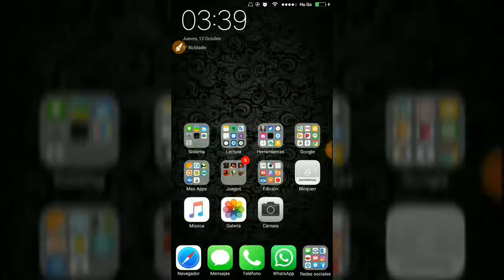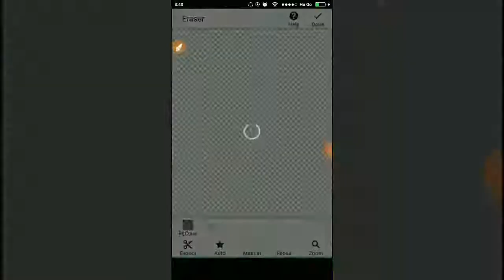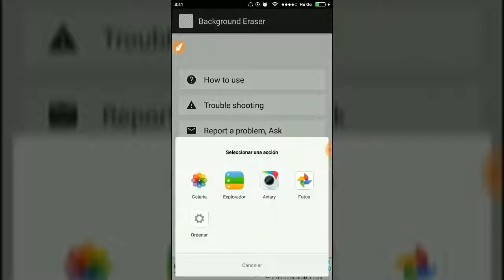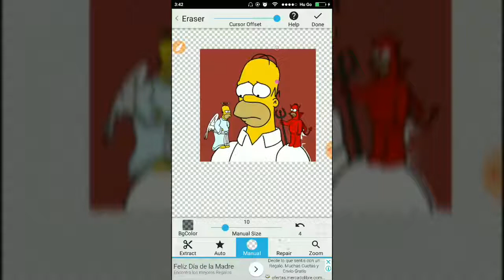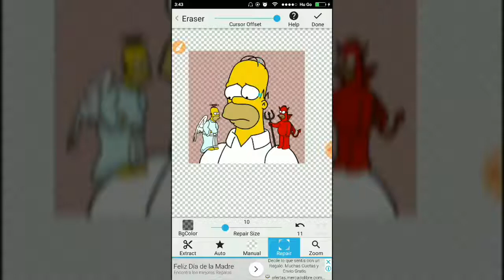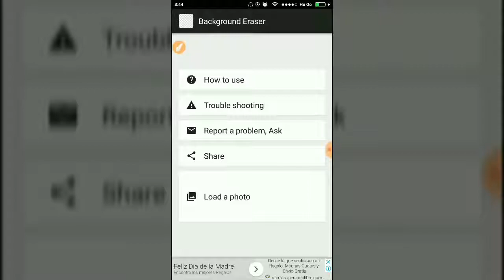Eraser Review - Como Hacer Imagenes PNG + Link De Descarga Gratis / DictaGamer Review